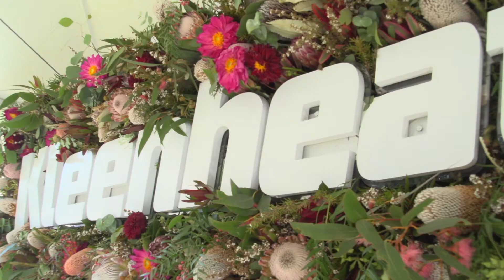Kleenheat presents the Perth Garden Festival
This year we're delighted to present the Perth Garden and Outdoor Living Festival and be the energy behind WA’s premier garden and outdoor living event.